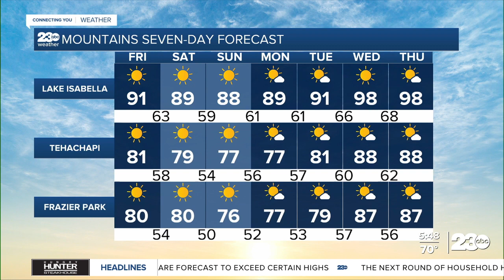23ABC Morning Weather Update May 31, 2024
23ABC Morning Weather Update May 31, 2024